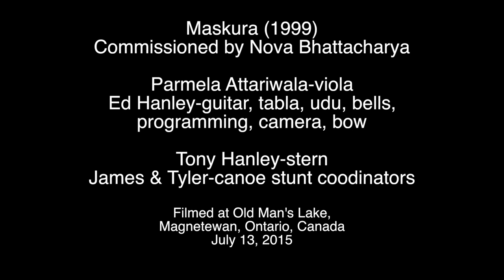Maskura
Maskura (1999)
Commissioned by Nova Bhattacharya

Parmela Attariwala-viola
Ed Hanley-guitar, tabla, udu, bells,
programming, camera, bow

Tony Hanley-stern
James & Tyler-canoe stunt coordinators

Filmed at Old Man's Lake,
Magnetewan, Ontario, Canada